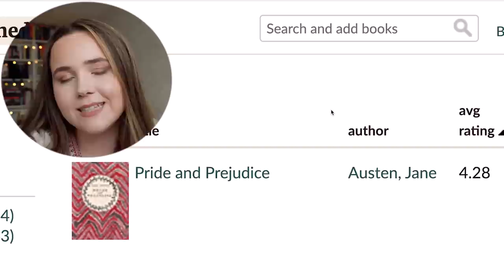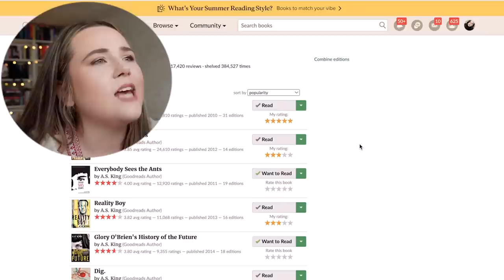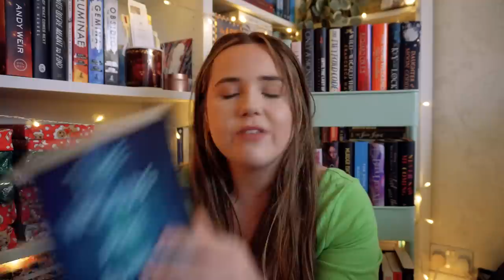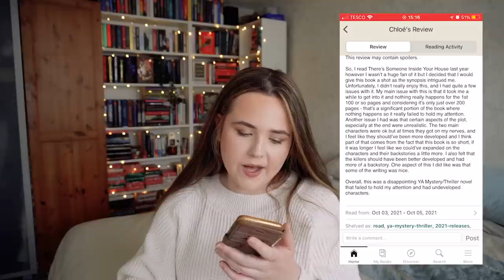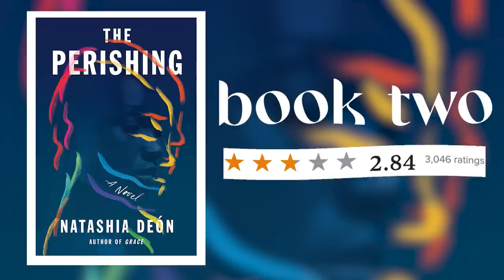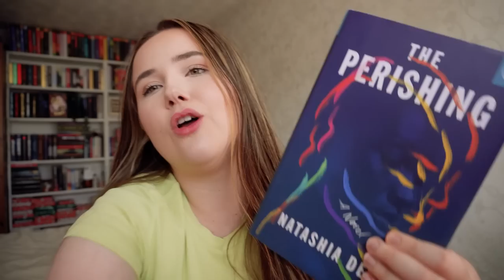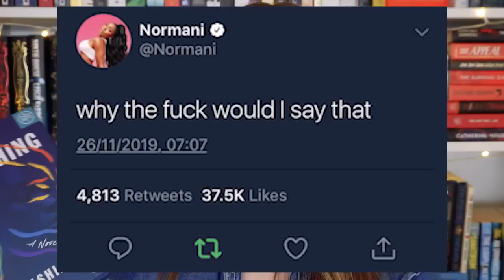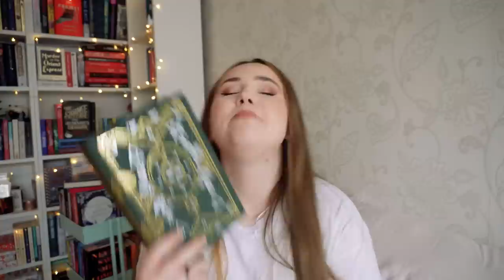reading the LOWEST rated books on my tbr... according to GOODREADS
are the lowest rated books on my tbr actually bad? let's find out!